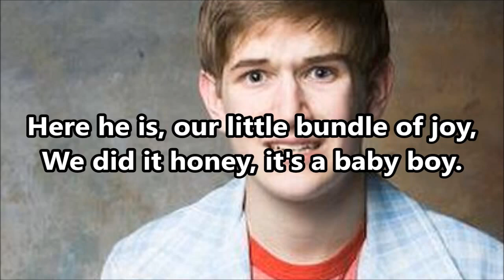Little Adolf ["UNTITLED"] w/ Lyrics - Bo Burnham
"Little Adolf" by Bo Burnham from his album "Bo Burnham" (2009)
*All right to Bo Burnham

Lyrics:

Here he is, our little bundle of joy,
We did it honey, it's a baby boy.
We'll love him and raise him, 'til he finally leaves us,
What should we name him? How about Adolf?
Little Adolf.

He's growing up, like little boys do,
He's grown a mustache and he's only two.
He's a pyrotechnic and he loves to play with knives,
And our little buddy gives the weirdest high fives.

Little Adolf, Little Adolf,
He's a dictator tot,
Dictator-tot.

He gets a little bit angry, but he's smart as hell,
And who taught him how to speak German so well?
He doesn't like milk, soda hurts his head,
I tried to give him juice, this is what he said:

"I hate juice, okay?"
"Ok, Hitler, please, drink your juice. I'm tired, I want to go to bed."
"Just, you know what? Get the juice out of here, out of this house, out of this country, now."
"Hitler, get the j... what do you want me to do with...?"
"Put the juice in camps and separate them."
"Separate juice? Hitler, what you want me to do, separate them by flavor? By like, concentration?"
"Concentration... eh?"

Little Adolf, he's a dictator-tot.